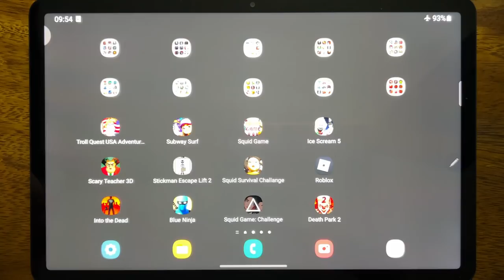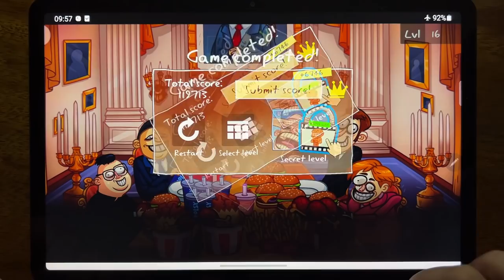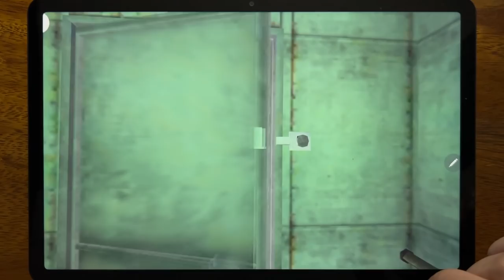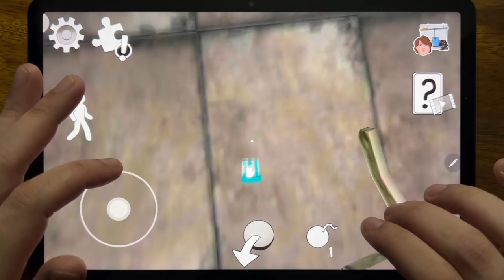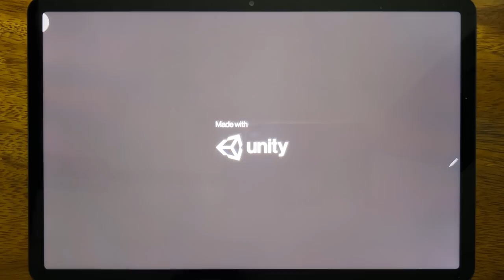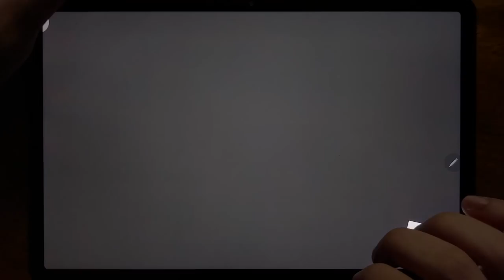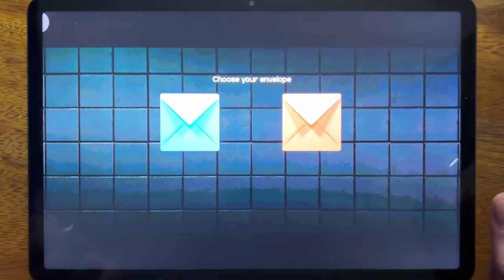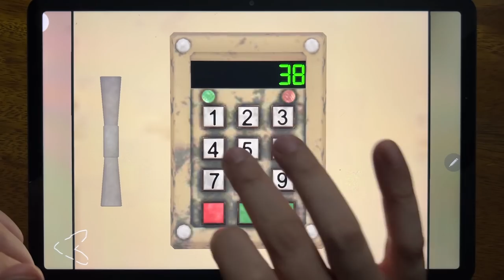Troll Quest USA Adventure 2, Subway Surf, Squid Game, Ice Scream 5, Scary Teacher 3D, Stickman....